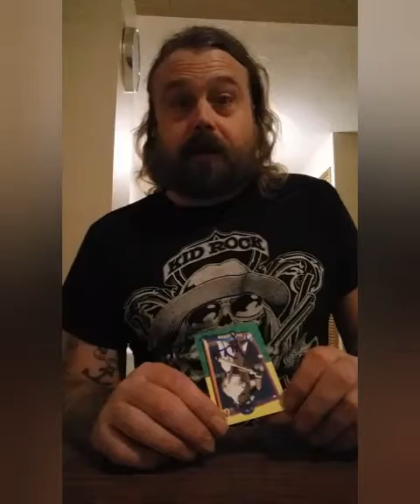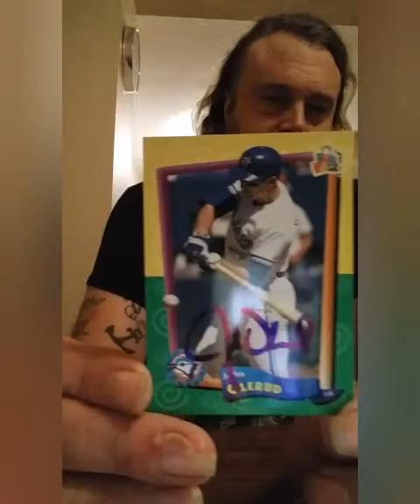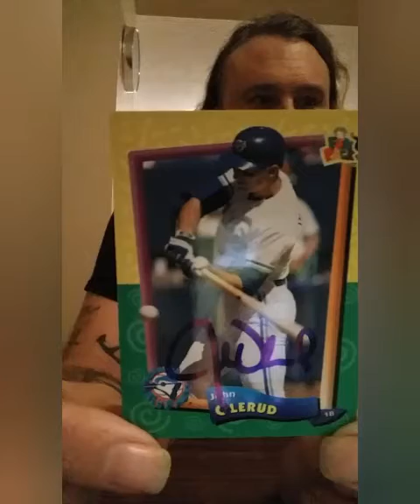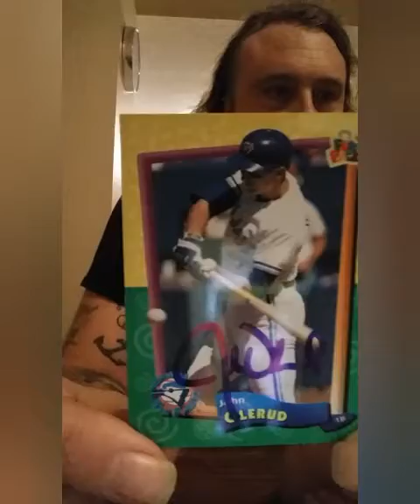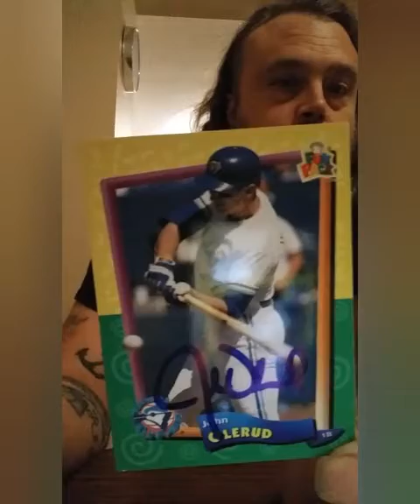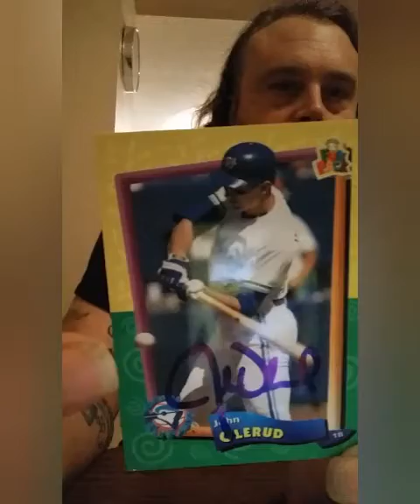autograph fisherman very special thanks and featured player my baseball goat johnny o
and